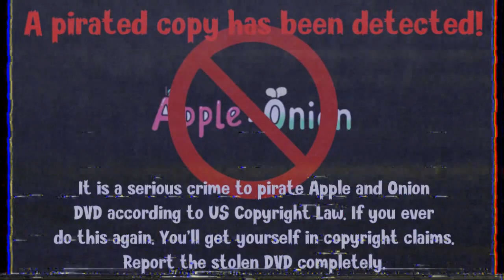(FANMADE) Apple And Onion DVD - Anti Piracy Screen